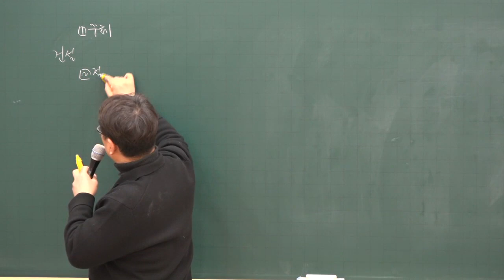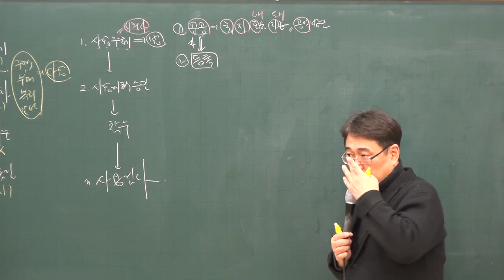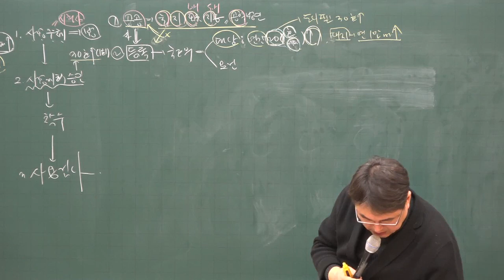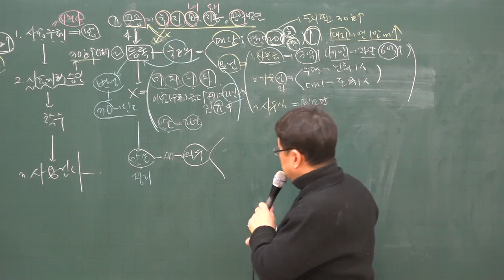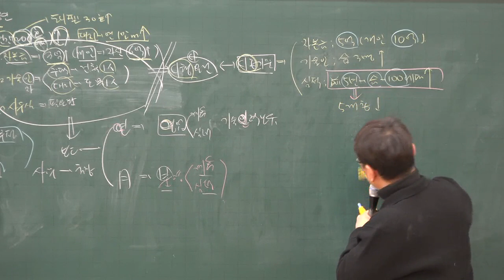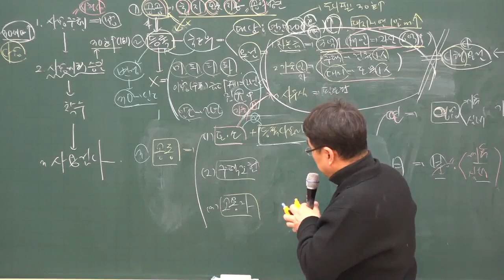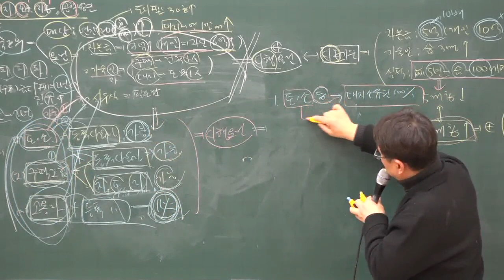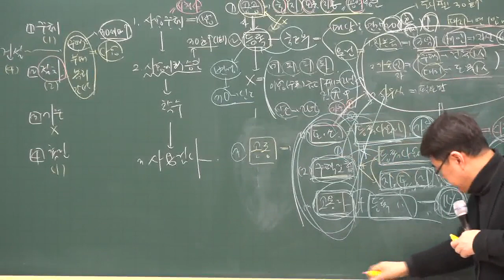[주전무] 2020년 주택관리사 관계법규 주택의 건설 2-16